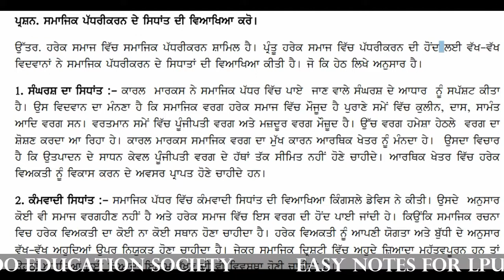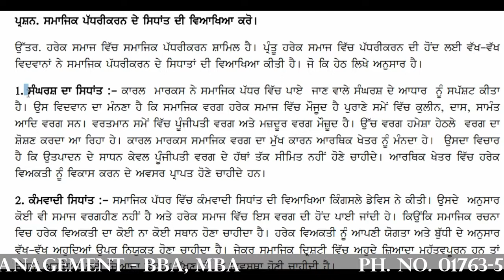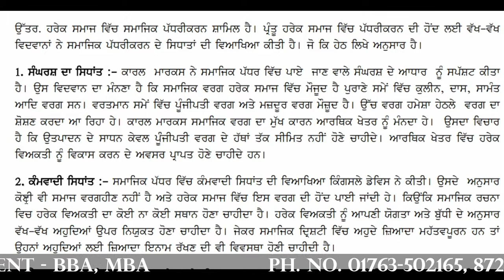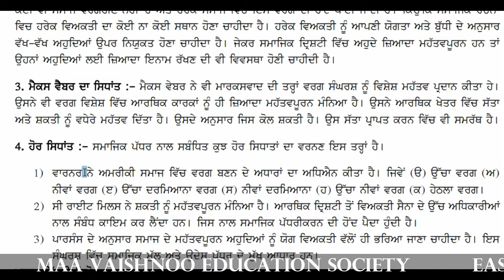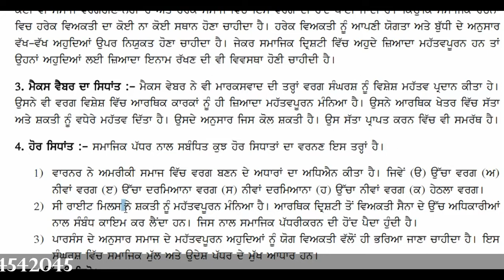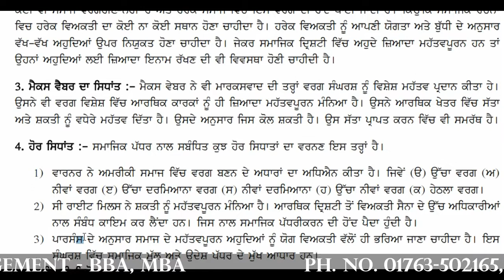Theories of social stratification|dsoc101|lpu notes